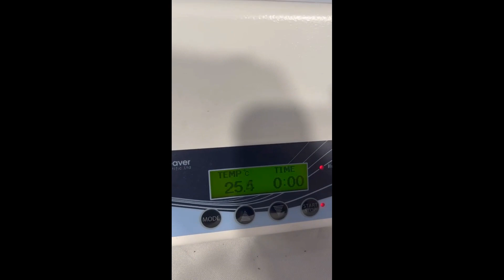CUBE DRY BATH TCDB-01